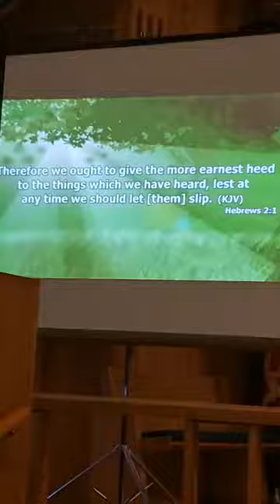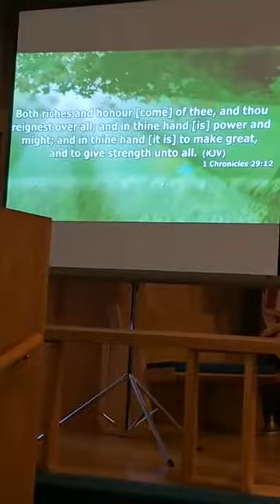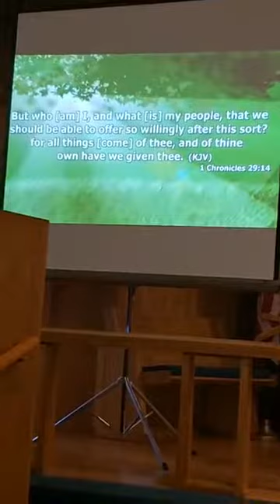Bishop David J. Singleton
11/3/19 Bishop David J. Singleton senior pastor of the Ark of Jesus Ministries located at Winton Rd North, Rochester, NY.
Series: Attitude of gratitude.